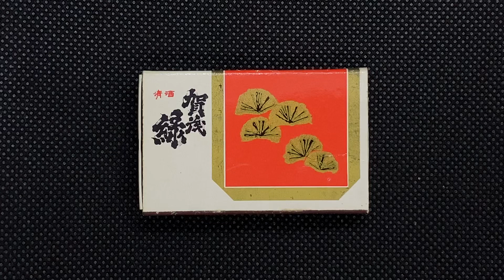【58箱目】丸本酒造株式会社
岡山県鴨方町